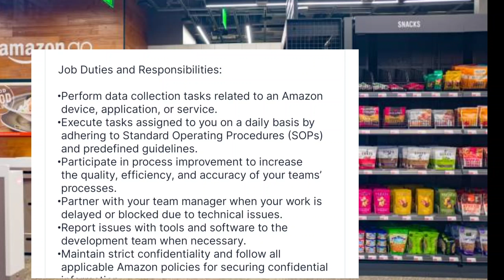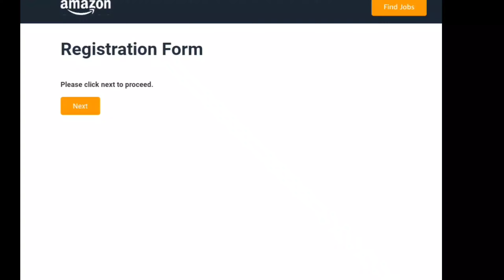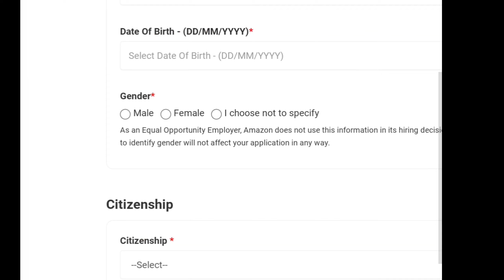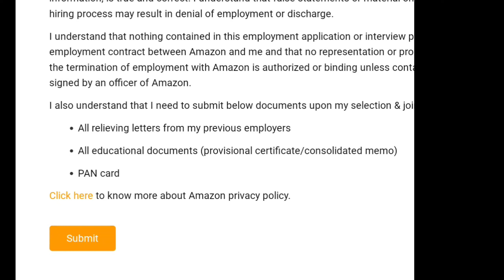Amazon recruitment 2022|work from home jobs|jobs today Telugu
Amazon cxqoassociate
Amazon cxqoassociateonline test
Amazon cxqo associate job Hyderabad
Work fromhome jobs telugu
Amazoncxqoassociate salary
Latest governmentjobs2022
Latest jobopenings for freshersinhyderabad
work from home jobs2022
latest jobopeninginHyderabad